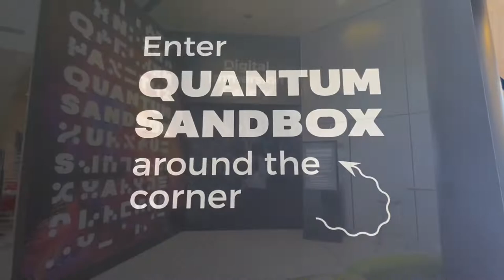QUANTUM SANDBOX Digital Immersion Gallery / TELUS Spark Science Centre Calgary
Telus Spark Science Centre Calgary brings Quantum Sandbox Digital Immersion Gallery. Opened March 1 and throughout of 2022.